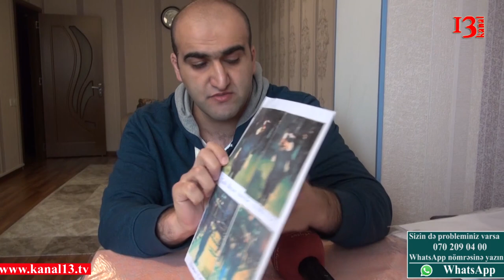"Biz Naxçıvanlıyıq, başınıza oyun açarıq, xoşunuz gəlmirsə çıxın gedin"- Qonşular arasında dava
Bakı şəhəri Naxçıvanski küçəsi 39 ünvanında yaşayan Elvin İbadov qonşuları Rəşad Əhmədov və Pərvanə Əhmədovanın binalarının ön və arxa hissəsində qeyri-qanuni tikinti aparmalarından şikayətçidir.
Elvin İbadovun sözlərinə görə adı çəkilən qonşuları uzun müddətdir ki,gah binanın arxa hissəsində gah da ön hissəsində tikinti ilə məşquldurlar.Bu barədə dəfələrlə etiraz etsə də, qonşular işlərinə dəvət ediblər.Keçən ilin sonlarında isə Rəşad Əhmədov və qaynanası evin ön tərəfini qazaraq dükan tikintisinə başlayıblar.  O, Tikinti üçün sənədin olub-olmadığını soruşsa da Rəşad ona heç bir sənəd təqdim etməyib. Şikayətçinin dediyinə görə tikinti sahibləri ona icra hakimiyyətinə 20 min manat pul verdiklərini və yuxarı dairələrdə qohumlarının olduğunu söyləyiblər. Qonşular arasında davam edən çəkişmə hətta Elvin İbadovun xəsarət alması ilə də,nəticələnib.Belə ki, onun sözlərinə görə Rəşad Əhmədovun qaynanası Novella Süleymanova onu qəfildən bellə vuraraq Sağ ayağını sındırıb. Və o 26 gün Daxili İşlər Nazirliyinin Hospitalinda yatıb.